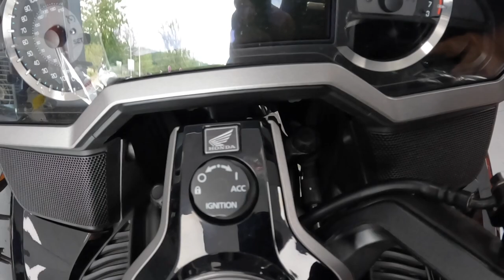France Tour 2022 EP14 - Is Alby Going Home?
The moment Alby finds out his fate... will the Honda Goldwing get repaired or will he have to be recovered home!